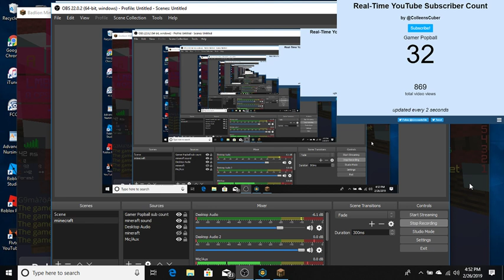doing some skywars duels channel update and new recorder pls subscribe road to 1k subs